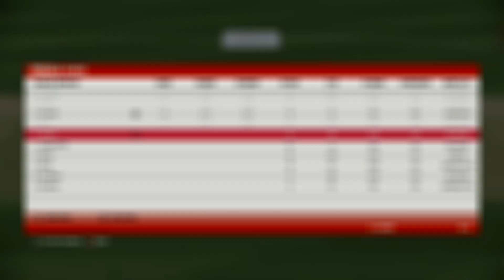Csk Vs Pbks 11th Match Full Highlights 2022 | Ipl 2022 Chennai Vs Punjab | Cricket 2022 Live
Hey Friends ,

Welcome to Prateek Game Arena YT Channel Enjoy Game Play of Most Popular Games , Gaming Videos .

Software and Device Used For Streaming :
👉 Software : Stream Lab OBS
👉 Gaming Device - Iphone 8 Plus
👉 Streaming System-
👉 Laptop : Asus G15 2021
👉 Ram : 16 GB
👉 Processor : Ryzen 9 4000 series
👉 GPU : NVIDIA RTX 2060
👉 Display : 100%SRGB + 240Hz refresh rate
👉 Game Capture Device : Elgato

👍 Discod Id : prateekGameArena

✦ CHAT RULES ✦
⚈ Respect Moderators.
Previous Videos :
👌 world cricket championship friend ke sath kaise khele India wcc2 2021| Road To 1000 Subscriber Goal

wcc2 tricks tips :
👌 wcc2 batting tips pro mode hard mode expert mode 🔥 110% Tricks How To hit boundaries on every ball 🔥
👌 How To Get Unlimited Coins | UNLOCK NPL Tri Series ODI ASIA CUP | 100 % Working WCC2 Tips Trick
Prateek Mogha
From - New Delhi ( India )

Chennai vs Punjab, 11th Match

Ruturaj Gaikwad, Robin Uthappa, Moeen Ali, Ambati Rayudu, Ravindra Jadeja (c), MS Dhoni (wk), Shivam Dube, Dwayne Bravo, Chris Jordan, Dwaine Pretorius, Mukesh Choudhary.

CSK bench.

Adam Milne, Devon Conway, Mitchell Santner, Hari Nishanth, N Jagadeesan, Subhranshu Senapati, Prashant Solanki, KM Asif, Simarjeet Singh, Rajvardhan Hangargekar, Maheesh Theekshana, Bhagath Varma, Tushar Deshpande.

PBKS playing.

Mayank Agarwal (c), Shikhar Dhawan, Bhanuka Rajapaksa, Liam Livingstone, Shahrukh Khan, Jitesh Sharma (wk), Odean Smith, Arshdeep Singh, Kagiso Rabada, Rahul Chahar, Vaibhav Arora.

PBKS bench.

Benny Howell, Sandeep Sharma, Rishi Dhawan, Baltej Singh, Writtick Chatterjee, Prerak Mankad, Ishan Porel, Atharva Taide, Jonny Bairstow, Prabhsimran Singh, Ansh Patel, Raj Bawa, Harpreet Brar.